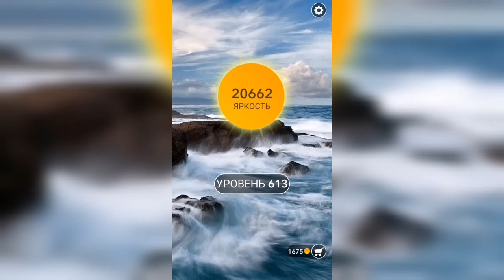Word / Слово Крест: Поиск русского кроссворда / Уровень 613